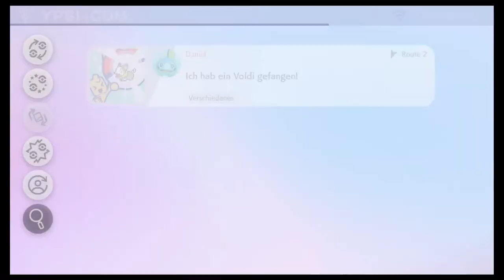#4 Die Professorin - Pokèmon Schwert (Blind, Deutsch, Let's Play, Playthrough)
Achja sowas gibts ja auch noch in Pokèmon Spielen!